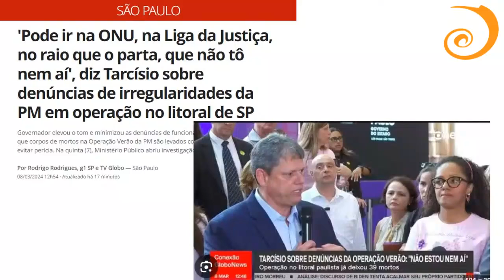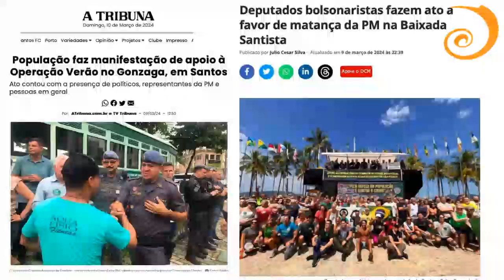Tarcísio diz “não tô nem aí” para mortes da Operação Verão: a resposta Pavloviana da Esquerda